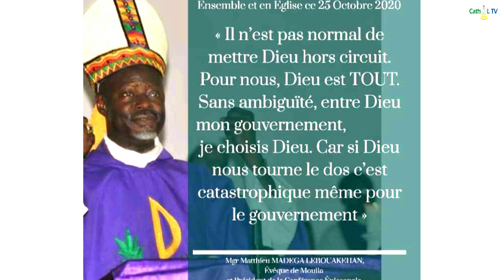Parole des Pères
Réunis lors de la Conférence Épiscopale qui s'est tenue à Oyem nos évêques ont évoqués divers sujets dont voici un condensé.